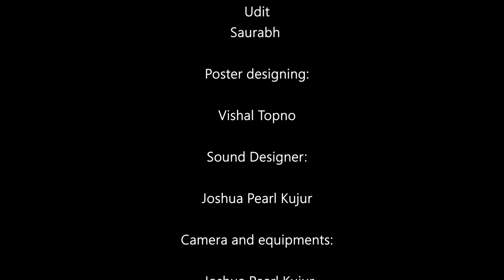LOBH | Student Short Film | GCF | MCVP Gossner College Ranchi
As part of the Gossner Cine Fest, the Mass Communication and Video Production students at Gossner College Ranchi have created a powerful short film that explores the theme of greediness.
With stunning cinematography and a poignant script, this short film is a cautionary tale about the high price of greediness.

Through the lens of the talented filmmakers at Gossner College, we are given a glimpse into the darker side of human nature and the consequences of putting money before all else. Join us as we explore the complexities of greediness and the impact it can have on our lives. This short film is a must-watch for anyone interested in the human psyche and the role of wealth in society.

Director - Rupali Das
Asst, Director - Shahwar Perwez
Script & Screenplay - Shahwar & Kausar
Editing - Joshua Pearl Kujur
Cinematography - Joshua Pearl Kujur, Piyush Anand
BTS - Udit, Saurabh, Vishal
Designing - Vishal Topno
Technical - Alok Kachhap
Cast - Subhashish, Riya, Abhishek, Vishal, Divya, Prakash